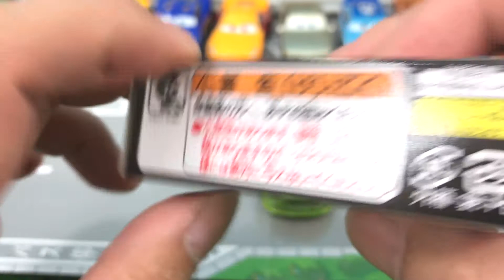カーズ3 映画クロスロードのトミカ 12月新発売 ブリックヤードレイ Cars3 tomica toy-one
2017年12月2日に新発売となったカーズ3 映画クロスロードのトミカ ブリックヤードレイで遊んでみたよ♪

関連動画
トミカ2017年12月新発売！ディズニーカーズ３クロスロードのトミカ　ナタリー・サートゥンとバイキンマンがごっつんこ♪toy-one

カーズ3 映画クロスロードのトミカ 12月新発売 ドックハドソンとライトニング・マックイーンでレースをやってみた♪　toy-one

ドナルド危機一髪　マクドナルドトランプ　マクドナルドモノポリー　マクドナルドハッピーセットを開封レビューしてみたよ♪オリジナルパーティーゲーム 30周年　おもちゃワン